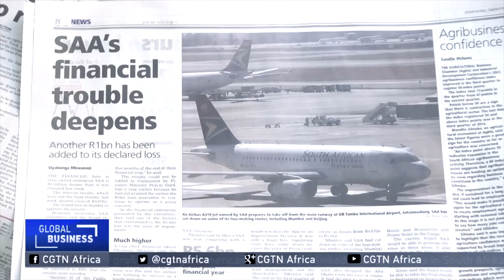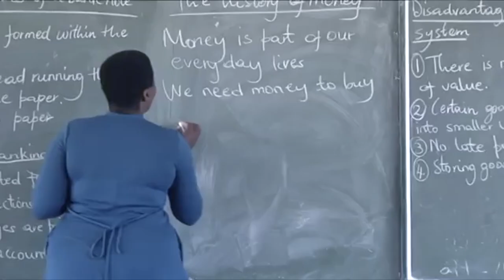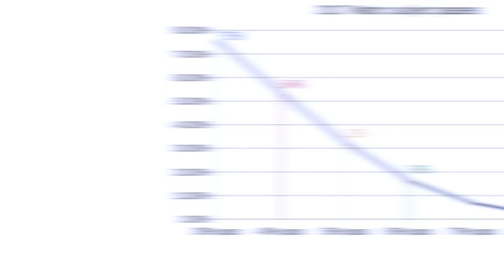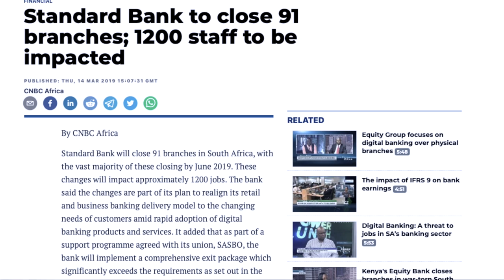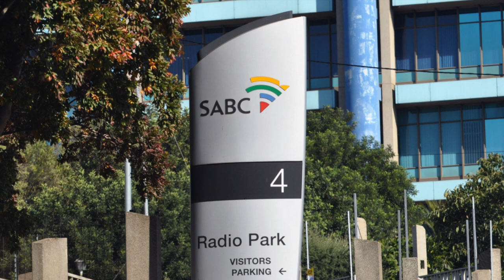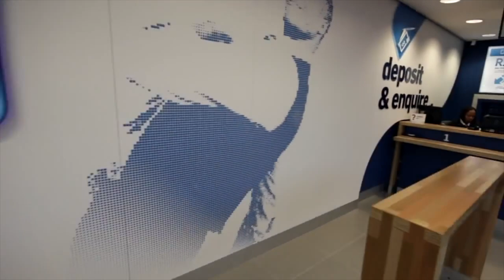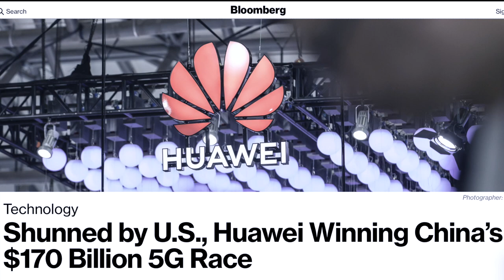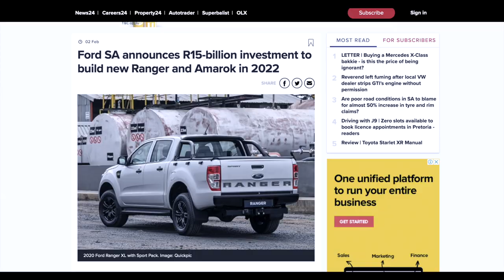What happened to South African Jobs leading to 4IR?|Education,Manufacturing,Retrenchments,SONA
A look into how South Africa is catching up with the 4th Industrial Revolution, the state of education, jobs and retrenchments amid the country's slow development.

Goldlink x Kaytranada Type Beat – Mr. KDN
Blues Clues (Summer Walker Type Beat) - Mr. KDN
Energy Funky Hip-Hop Type Beat  - Yogic Beats
Nomyn - Astral